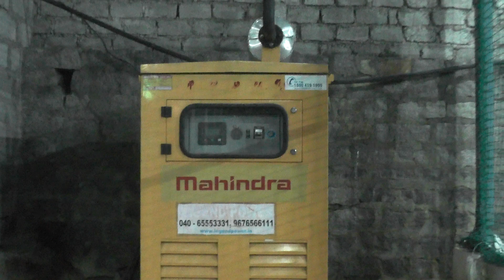B sporty, madhapur, Hyderabad